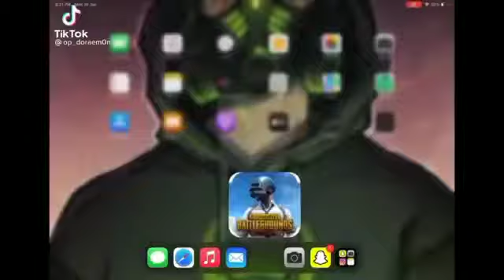Like Share Krlo videos Plx